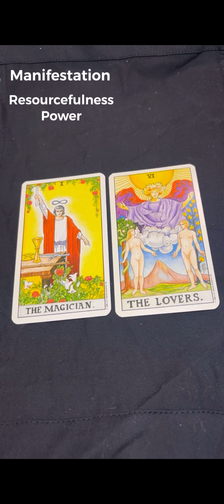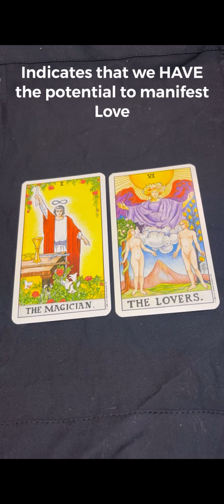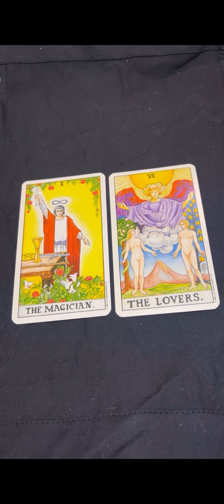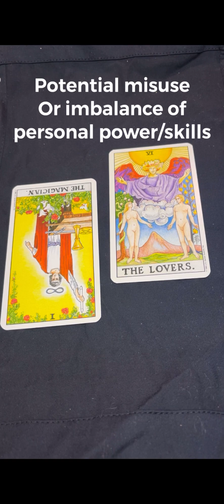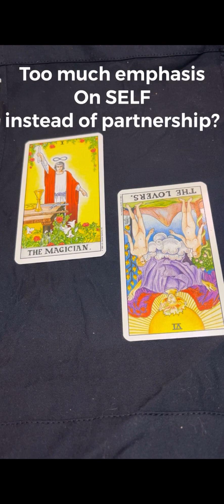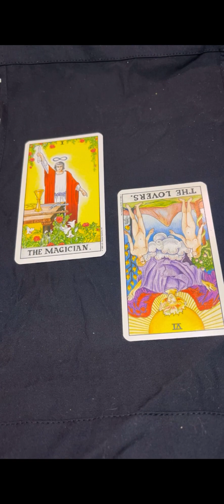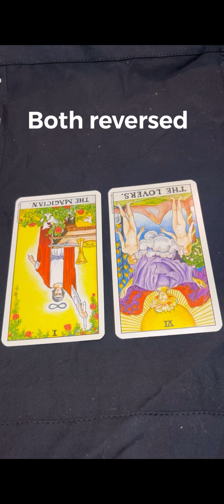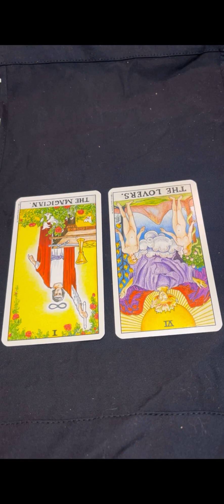The Magician and The Lovers- upright, reversed and mixed 4 combinations and their interpretations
Suggested combination meanings for the magician and lovers tarot cards. Both upright/one reversed/both reversed